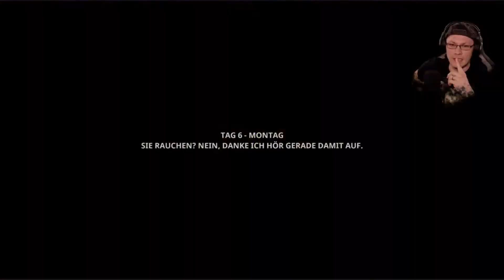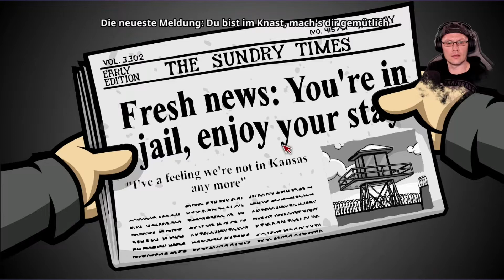Randal's Monday #43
► Heut gibt's wieder einen weiteren Teil eines VOD's zum Game "Randal's Monday".